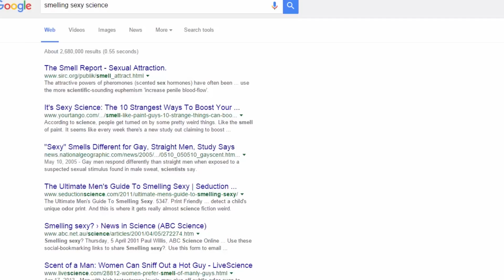Things Guys Like About Girls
These things are so obvious to me that it's crazy more girls don't know about them.

Leave a comment telling me your instant turn on's.

Hey guys I'm Andrew Quo and I make videos like this all the time!

If you see this, I dare you to comment "sexy scent science"